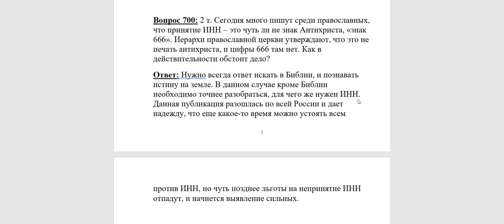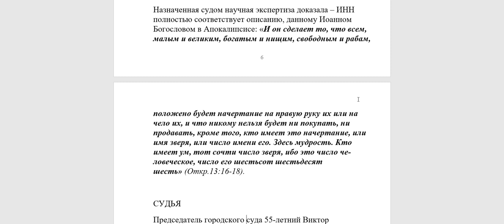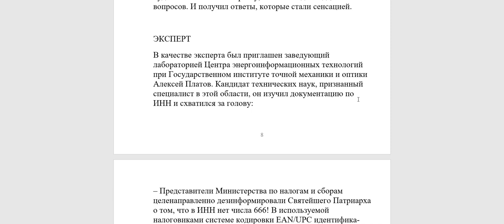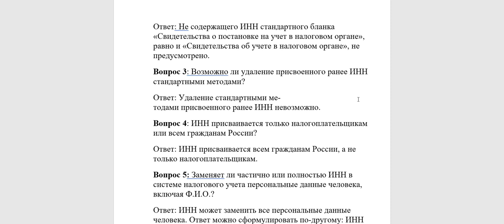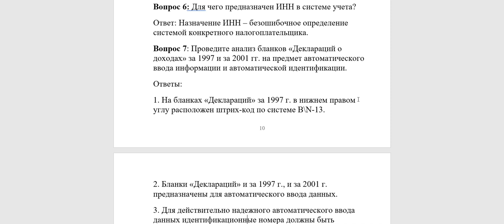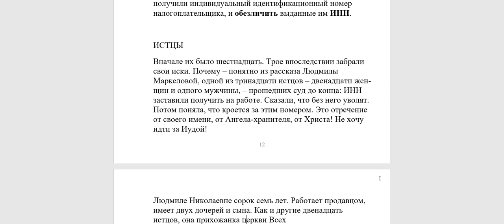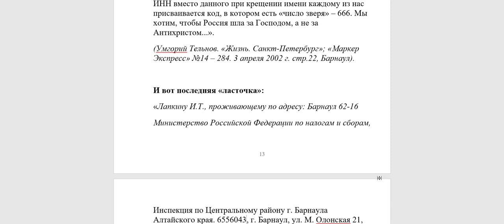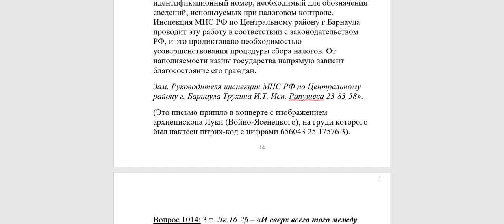700. Есть ли число зверя 666 в ИНН?